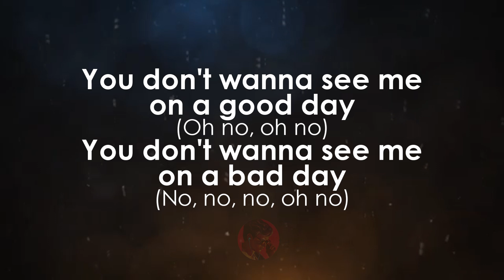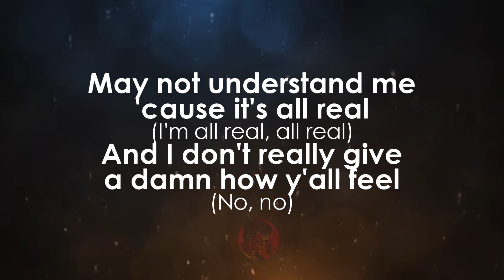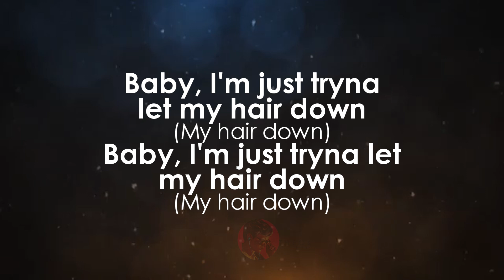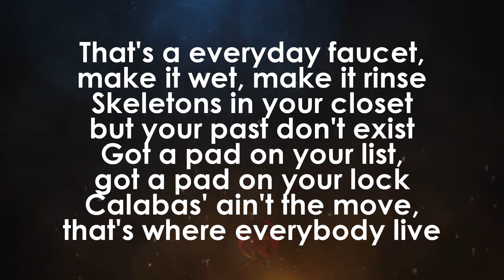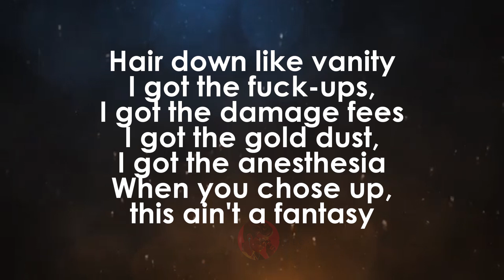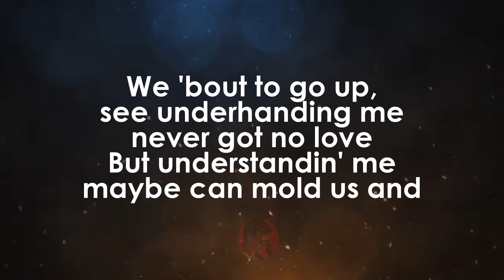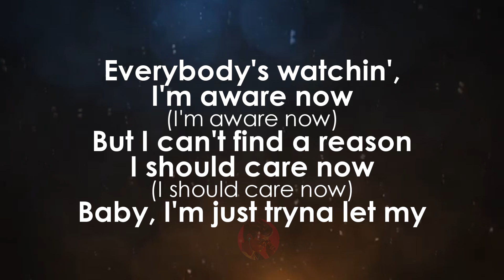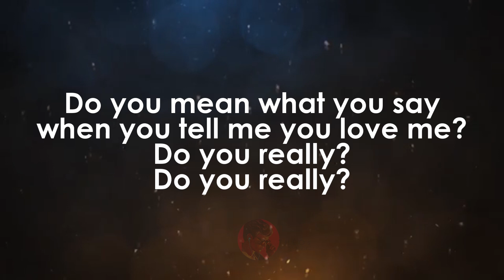Hair Down | SiR ft Kendrick Lamar